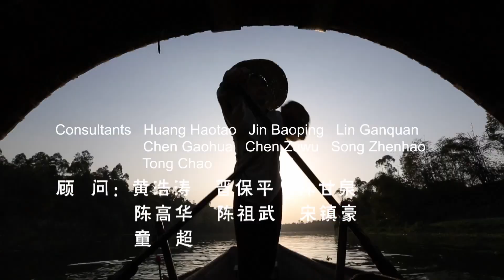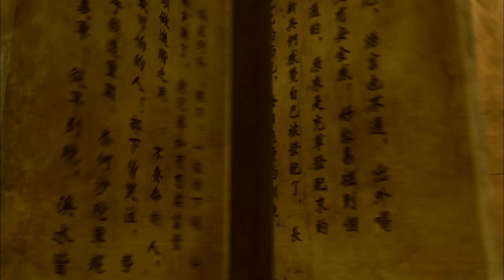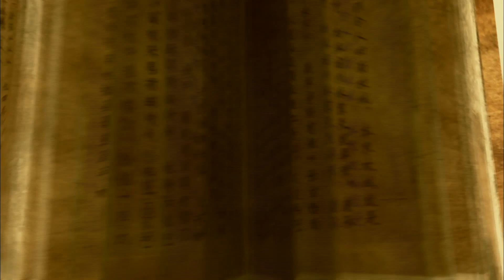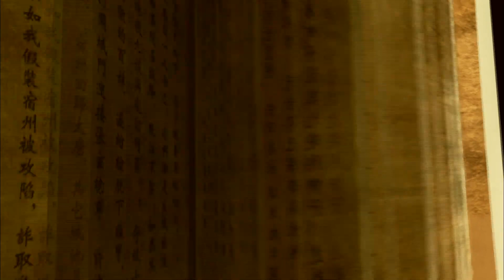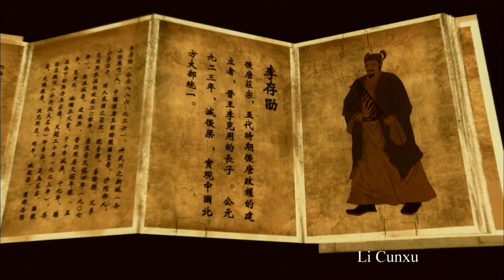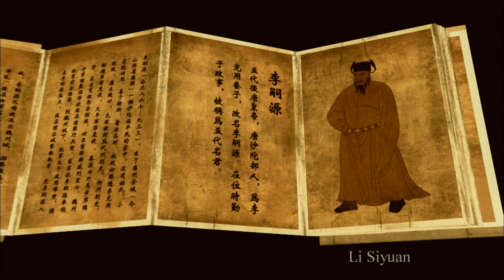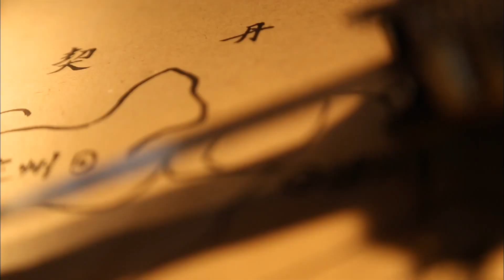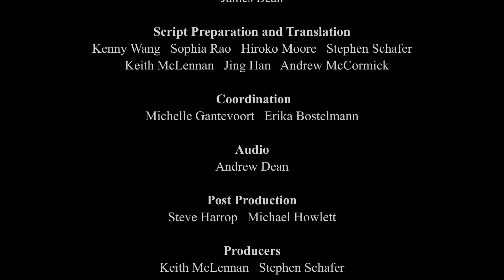General History of China EP52 | Five Dynasty and Ten Kingdoms | China Movie Channel ENGLISH | ENGSUB